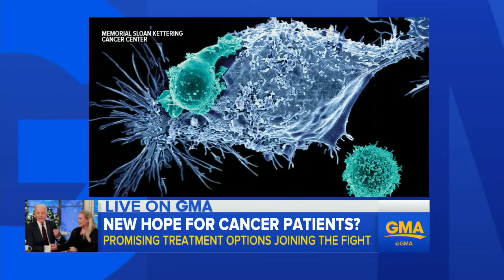Joe Biden comforts Meghan McCain as she discusses her father's cancer diagnosis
After the pair's emotional exchange on "The View" went viral, Dr. Jennifer Ashton discusses the aggressive form of brain cancer that Biden's late son and McCain's father were diagnosed with.